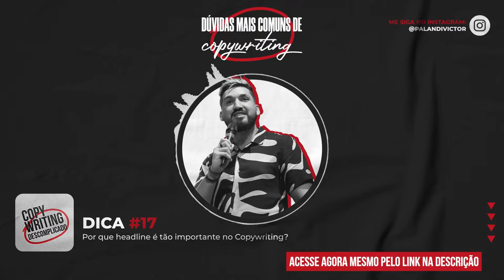Dúvidas Mais Comuns de Copywriting - #17 - Por que Headline é tão importante no Copywriting?